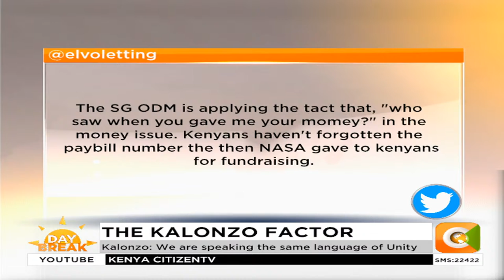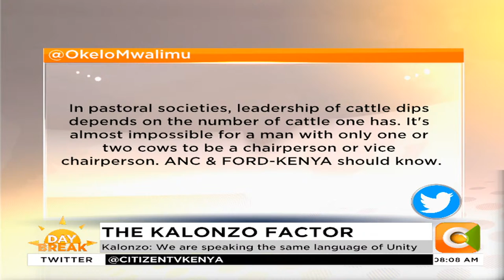DAY BREAK | Season of coalitions